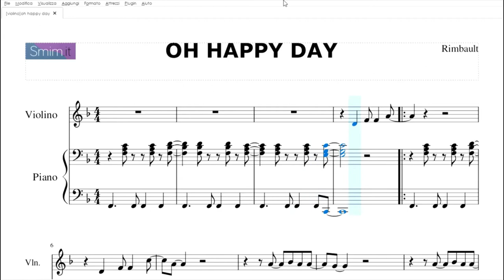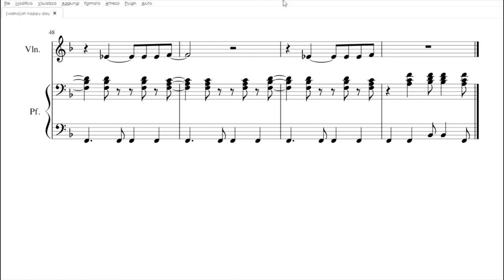Oh Happy Day | spartito gratis per violino